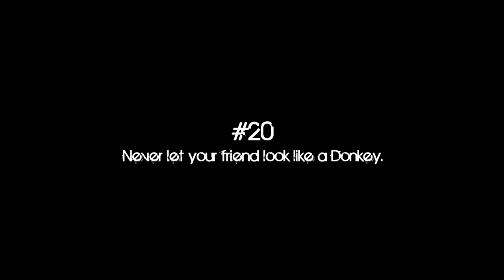#20 - Never let your friend look like a Donkey.